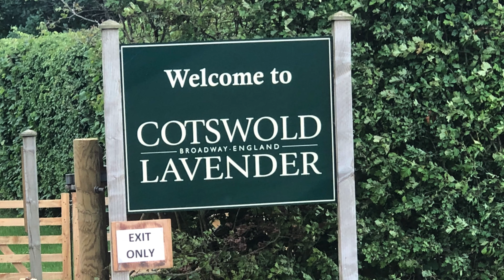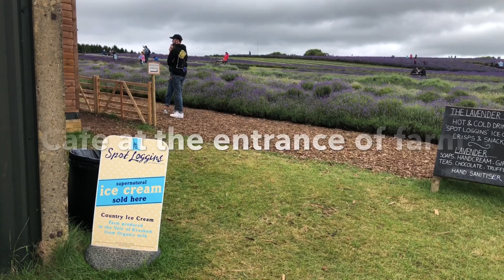லாவெண்டர் தோட்டம் UK/ lavender farm Cotswold (04/07/2020) daiSy Flower Farm.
Snowshill lavender farm is a big farm with lots of variety of lavenders,about 35 varieties of lavender can be seen here,few varieties of lavender are very rare species.the lavender farm stretches about 90miles  calculated as per the number of rows of lavenders in the farm.The farm also grows yellow daisy flower on other side which is the other attraction of the farm.you have a small cafe selling coffee,ice creams other hot and cold drinks,the farm also sells the lavender products  such as lavender perfumes,lavender soaps and lavender oils made from their farm.you can enjoy the farm walking through the lavenders and got lots of seating areas to have a rest,got toilet facilities in car park,the price of the farm is also cheap compared to Hitchin ,Mayfield and other farms in England.So it’s a worth visiting place in the month of June and July.I strongly recommend this place so come and enjoy the beautiful Cotswold farm and welcoming village.
lavender farm # daisy farm